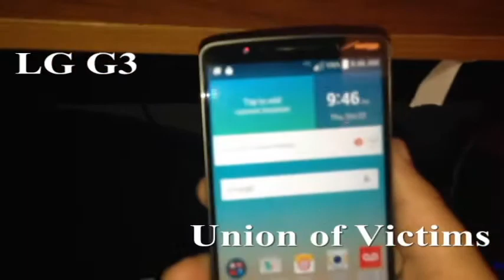집에서 5미터 미끄럼틀 만들어 타보았다 허팝 5M Slide at home